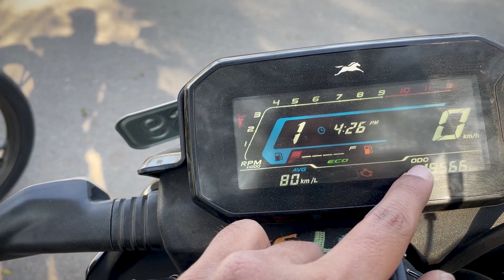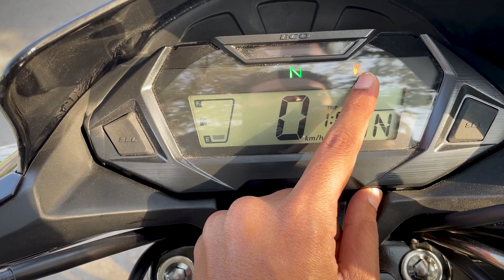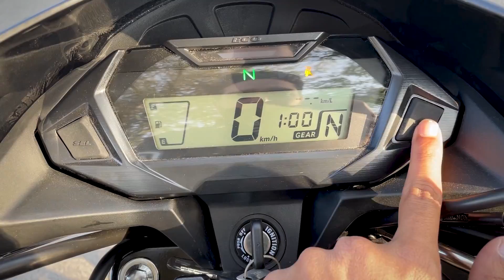Tvs Raider125CC Vs Honda SP125CC Full Comparison |Konsi Paisa Vashool Bike Hai| Jarur Dekhe🔥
Tvs Raider125cc vs Honda SP125cc full detailed comparison review with on road price.
🔹Follow On My Insta Account Guys Vha Mje Krte Hai👍